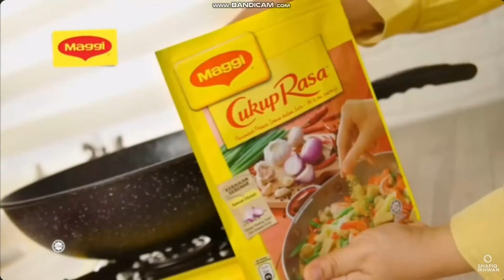Iklan Maggi Cukup Rasa - Masak Lemak Tauge (2024) @ TV3, TV9, & NTV7 Malaysia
Iklan ini pernah ditayangkan di TV3, TV9, & NTV7 Malaysia pada tahun 2024.